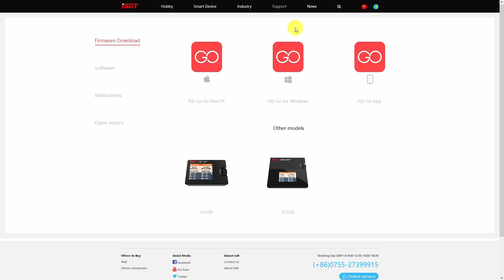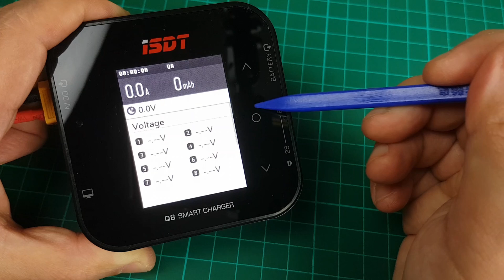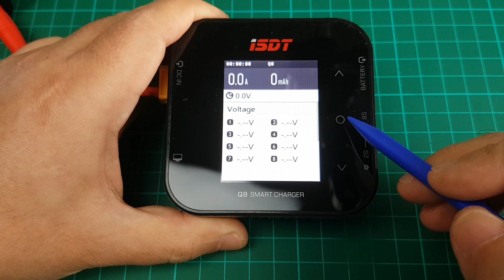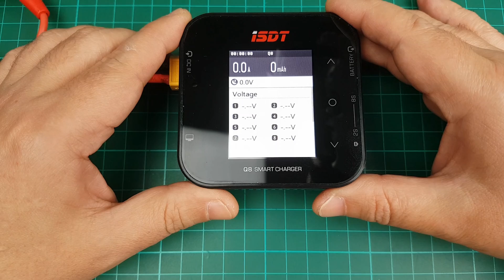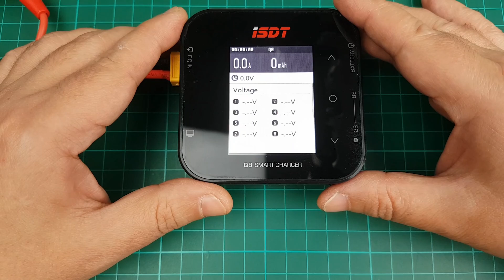ISDT Q8 (500W 20A 8S) - Batterty Charger Review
ALIMENTATORI - PSU

▶ Timeline

00:00 Intro & Unboxing
00:19 Dimensioni
00:39 Alimentatore Esterno
01:06 Porte e Connettori
01:54 Specifiche
02:18 Aggiornamento Firmware
03:40 Specifiche Display
04:01 Menu Sistema
04:58 Menu Ricarica
05:54 Conclusioni